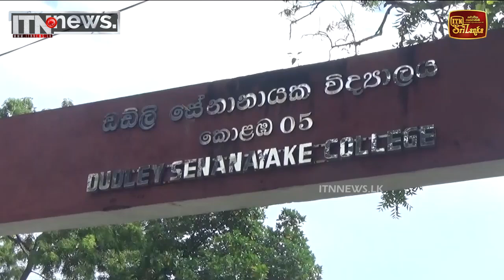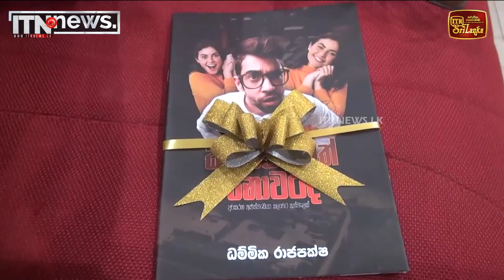විමනක ඔසු ගුණ වරුණ වැඩසටහන සාර්ථකව